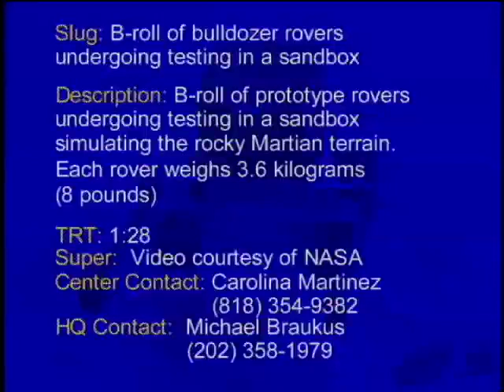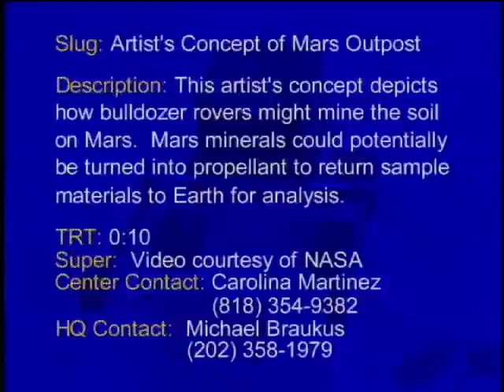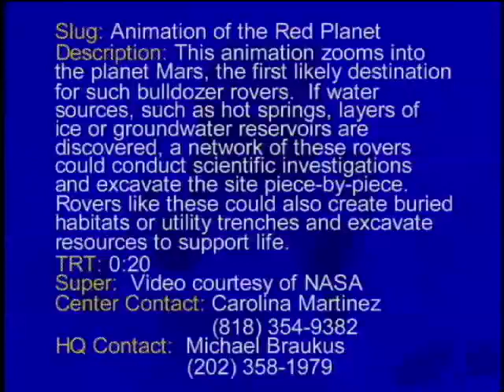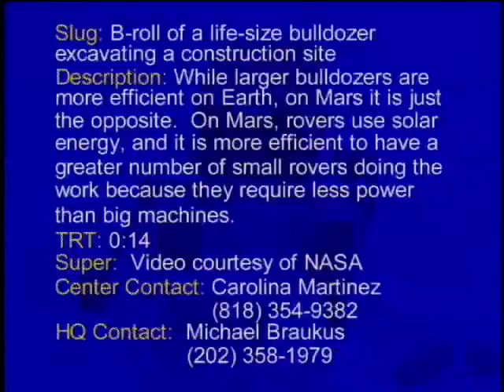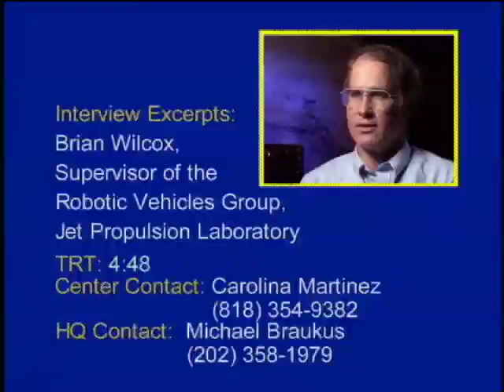Robotic Mini-Bulldozer - Video File (AVC-2001-135)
Researchers at NASA's Jet Propulsion Laboratory, are conducting basic research on a new breed of rover, with tiny scoops to dig up and dump soil
into an overhead bucket.  Many years into the future, rovers like these may be used to look for life and build a Mars outpost.